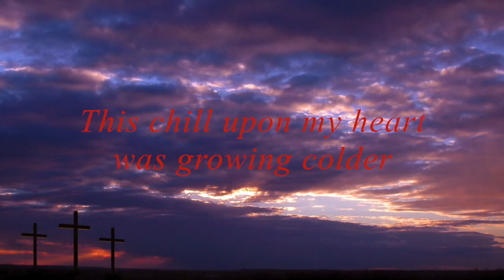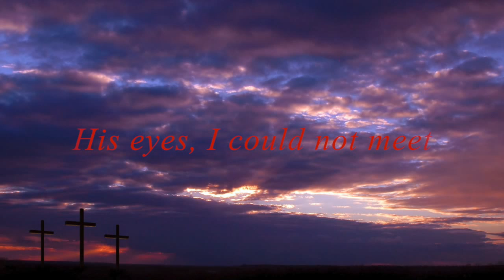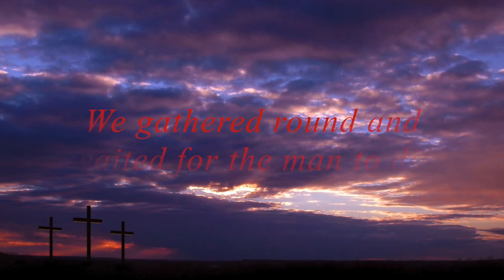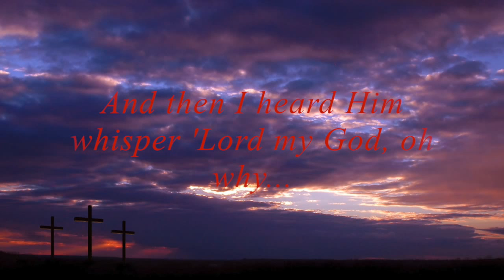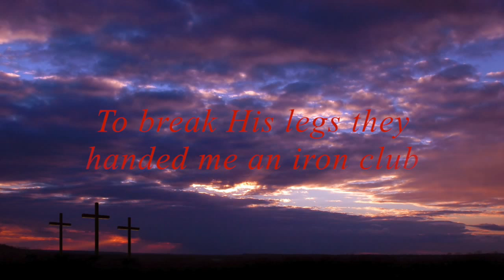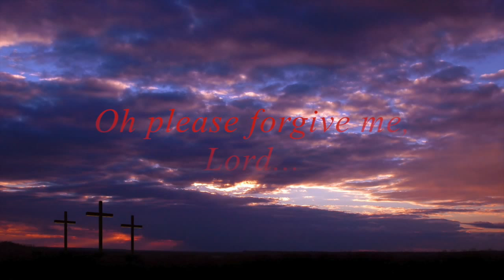Jay Menon - Who Was This Man?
Memories of a roman centurion two thousand years ago in Palestine.

If you wish to support the Lord's work, you may wish to make a contribution at:
This is a wonderful resource of in-depth and orthodox Bible teaching by David Pawson, which he has made available at no cost. Taste and see - the Lord is good :-)

Open Doors is a charity that note only supports Christians living under religious persecution all over the world, but enables us to learn from them what it means to be a disciple of Jesus.

Both of these are very close to my heart.

Blessings
Jay

'Who Was This Man'' is from the album 'Open Doors' written and performed by Jay Menon